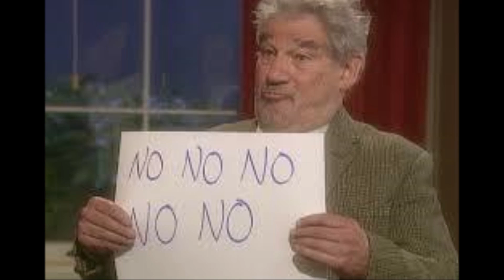VICAR OF DIBLEY : TV Series ~ The Cast Then And Now 2020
THE VICAR OF DIBLEY : TV Series ~ The Cast Then And Now 2020.
The previous, 100 year old something vicar of the small English village of Dibley has sadly passed on. So, a replacement new vicar has been requested. Who arrives is Geraldine Granger. Geraldine is a non-traditional, chocolate loving, rock n' roll playing vicar. However, that is not what gets the citizens of Dibley in an uproar though. It is because she is a woman. Still, that doesn't stop Geraldine from proving her worthiness to the village. After time, the villagers, all with the exception of the influential David Horton, accept Geraldine as The Vicar of Dibley.
The Cast Of The Vicar Of Dibley :
Dawn French – Geraldine Grainger
James Fleet – Hugo Horton
Trevor Peacock – Jim Trott
Gary Waldhorn – David Horton
Roger Lloyd Pack – Owen Newitt (RIP. 15/01/2014)
Emma Chambers – Alice Tinker (RIP. 21/2/2018)
John Bluthal – Frank Pickle (RIP. 15/11/2018)
Liz Smith – Letitia Cropley (RIP. 24/12/2016)
Simon McBurney – Cecil
Richard Armitage – Harry Kennedy
Clive Mantle – Simon Horton
Peter Capaldi – Tristan Campbell
Keeley Hawes – Rosie Kennedy
Stephen Tompkinson – Father Peter Clifford
Dervla Kirwan – Assumpta Fitzgerald
Richard Griffiths – Bishop Of Mulberry
Miranda Hart – Suzie
Darcy Bussell – Herself
Sting – Himself
Rachel Hunter – Herself
Hugh Bonneville – Vicar Jeremy Ogilvy
Kylie Minogue – Herself
Damian Lewis – Anglican Priest